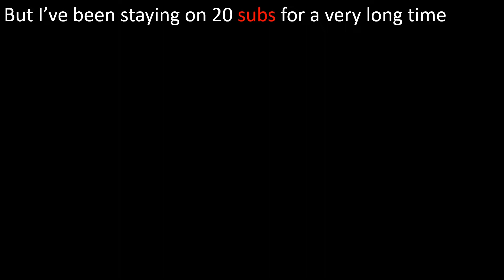Troll Physics: Fire resistance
In this video Troll Physics will teach you how to be fire resistant!